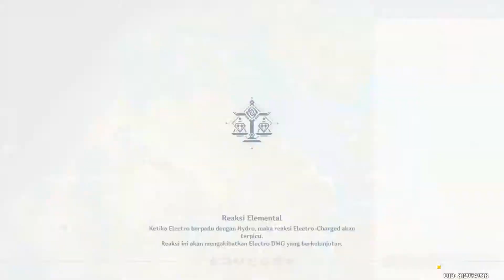Event Cakram Pengetahuan : Pendahuluan Bagian III | Genshin Impact Indonesia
Halo Semua
Di video kali ini kita akan melanjutkan event Cakram Pengetahuan : Pendahuluan Bagian ketiga, disini kita bisa mendapatkan banyak hadiah termasuk karakter Kätzlein Cocktail Diona dan Crown of Insight untuk menaikan talenta karakter kita ke level 10.

Terimakasih.